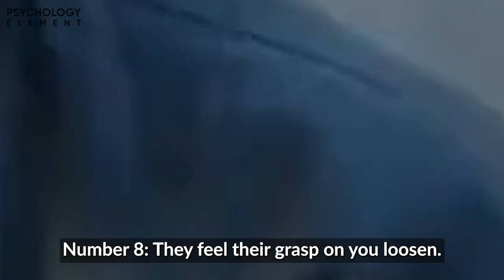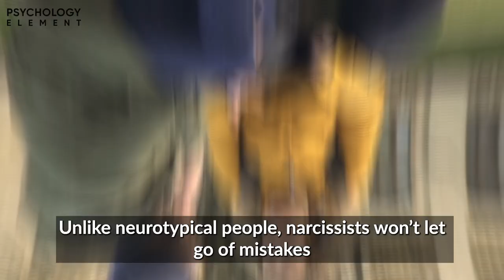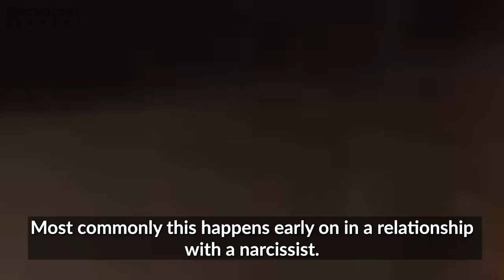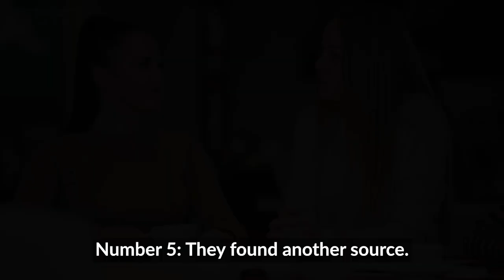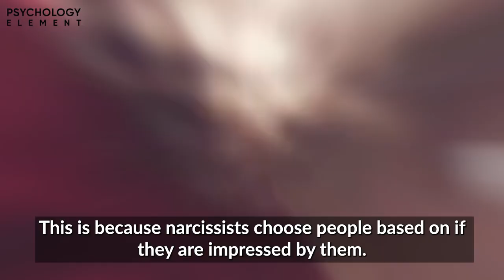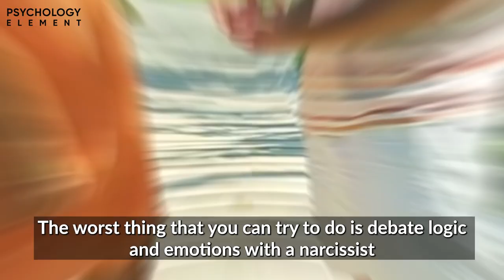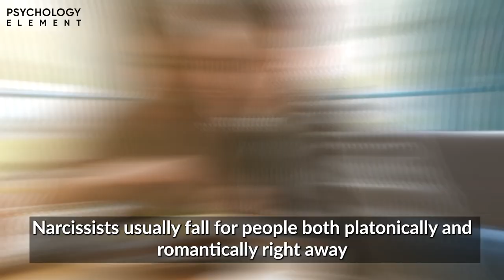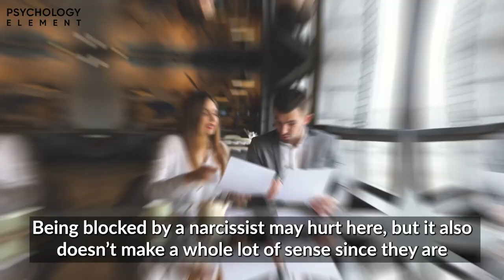8 Reasons Why the Narcissist Blocks You (It's Not What You Think)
In this video, we cover the eight reasons why narcissists block you and what it means. You'll learn why narcissists use the silent treatment when they don't get their way and how they play the blocking game.

As fun as narcissists can be sometimes, especially at the beginning of your time with them, it almost never ends on good terms. Narcissists are people that crave power and attention to a point where they only care about what people can provide for them. When that runs out, or when the friendship starts to become about balance, they often will run off, sometimes without even letting you know first. While getting blocked by a narcissist probably isn’t something you should feel bad for, it's impossible for most of us to let go of that lack of courtesy shown by them to cut you off. Today we’ll look at why narcissists use the silent treatment to punish people, and what the narcissist blocking game is all about. Make sure to stick around to number 2 for a really cuckoo reason!